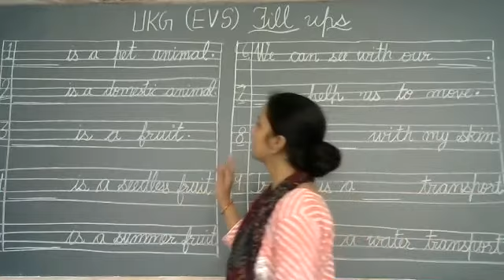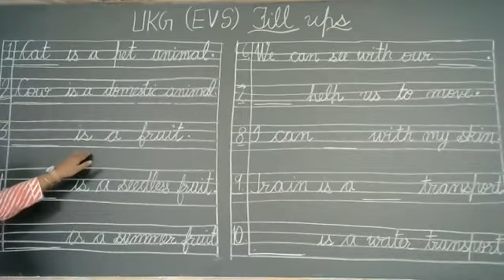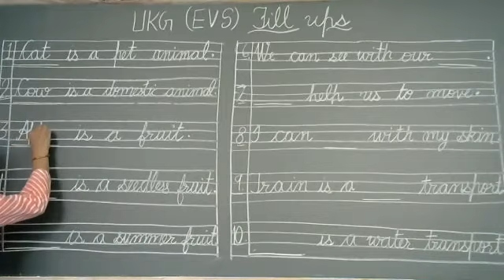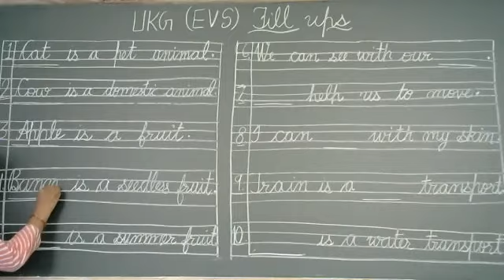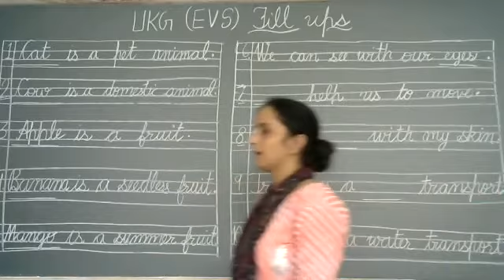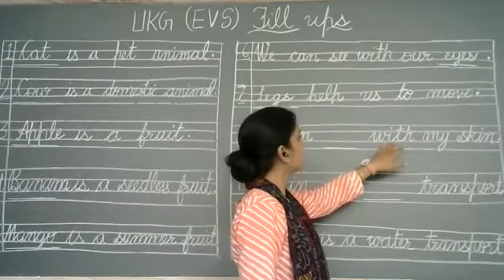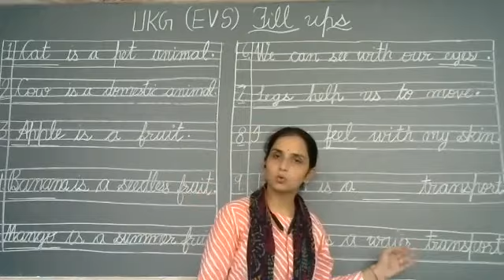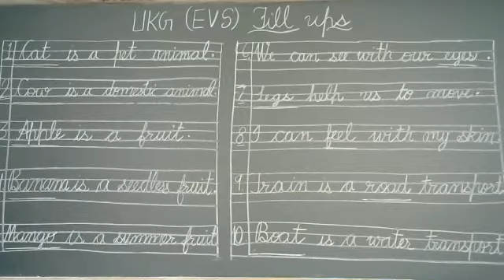Fill ups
Class - UKG - EVS - Online Class 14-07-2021 by Rupesh Ma'am (LPS)